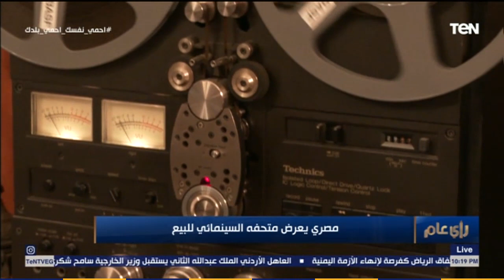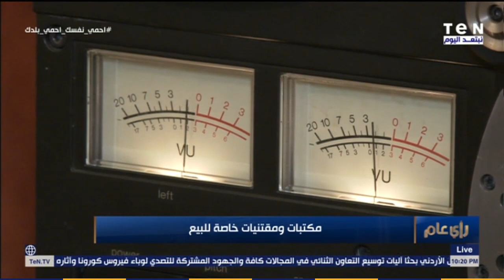صاحب مكتبة موسيقية خاصة: عندي 3000 إسطوانة موسيقية منهم 1000 مش عند حد.. و146 ألف صورة نادرة للقاهرة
رأي_عام - قال محمد الباز، صاحب مكتبة موسيقية خاصة، خلال لقائه مع الإعلامي عمرو عبد الحميد، ببرنامج رأي عام، عندي 3000 إسطوانة موسيقية منهم 1000 مش عند حد.. و146 ألف صورة نادرة للقاهرة، وناشد الباز الدولة بحماية تلك المكتبات النادرة من خلال شرائها من أصحابها.